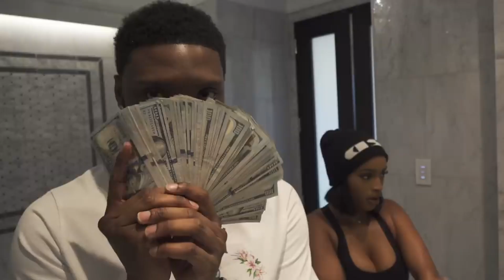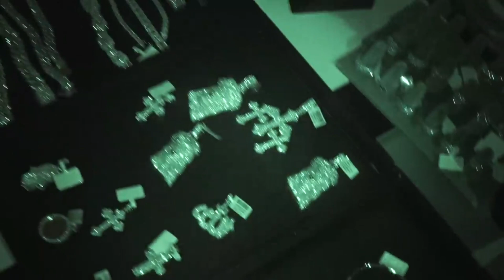[FREE] Rob49 Type Beat | "CHAMBER" | Trap Type Beat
MP3, WAV and TRACK STEMS